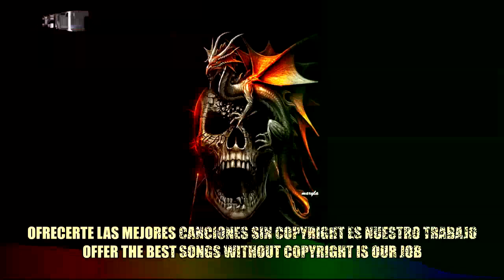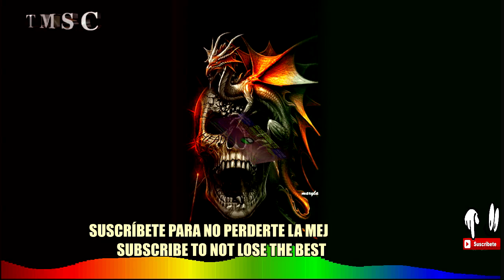MÚSICA PARA VÍDEOS DE ANIME (TU MÚSICA SIN COPYRIGHT) TMSC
Canciones de tipo oriental para añadir a tus vídeos de ANIME. Sin copyright para usar en tus vídeos de anime o de tipo oriental. También vale para vlogs y juegos de tipo oriental.

Títulos:
00:00 Wuxia By PeriTune
04:59 Wuxia2 By PeriTune
09:11 Shenxian By PeriTune

🔴 SI QUIERES MÚSICA GRATIS SIN COPYRIGHT PARA MONETIZAR TUS VÍDEOS Y SABER CÓMO USARLA, MIRA ESTE VÍDEO

✔ Puedes utilizar cualquier material musical de nuestro canal en tus vídeos de YouTube y monetizar sin preocuparse por las coincidencias de ID de contenido o las reclamaciones de derechos de autor a excepción de los Remixes, Mashups y Versiones podrían ser detectados con coincidencia de contenido y de ser así no se podrían monetizar. Solo asegúrate de leer la licencia.

© ️ Licencia: Esta canción se puede usar y monetizar en plataformas de vídeo (YouTube, Twitch etc.), siempre que se den los créditos correspondientes.
⚠️ Por favor agregue lo que hay entre las siguientes líneas en su descripción:

► Canción: MúSICA PARA VÍDEOS DE ANIME (TU MÚSICA SIN COPYRIGHT) TMSC

📌 IMPORTANTE: Todo el contenido de este vídeo NO ESTÁ CREADO PARA NIÑOS. No es apto para niños.
📌 IMPORTANT: All the content of this video is NOT CREATED FOR CHILDREN. It is not suitable for children.